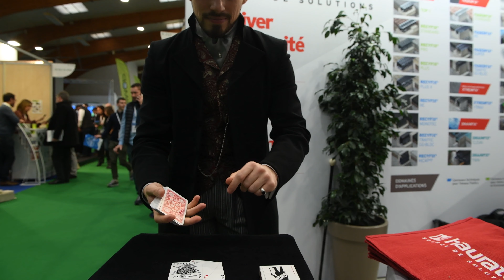Trailer Chris Magicien de La Belle Epoque close up Rennes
Prestation close up en déambulation Chris Magicien de La Belle Epoque sur un salon commercial au parc expo de Rennes.
Chris magicien Ille-et-Vilaine.
Magicien Rennes.
Magicien Nantes.
Magicien Morbihan.
Magicien Paris.
Magicien Bretagne, magie Bretagne.

0:00 • Intro : manipulations visuelles
0:31 • Différents groupes et réactions amusantes
1:45 •  Série d'effets avec une carte signée